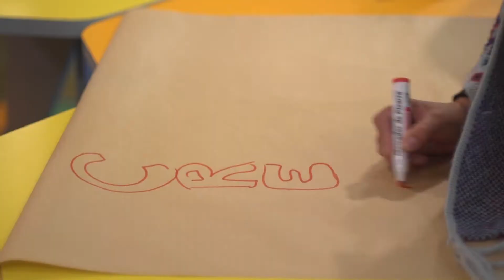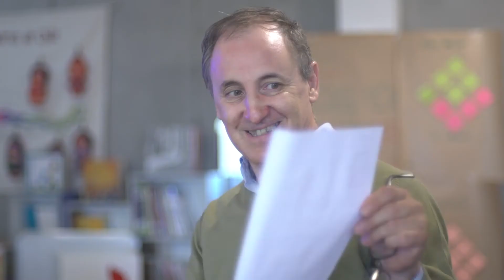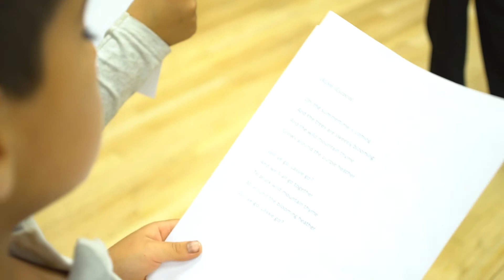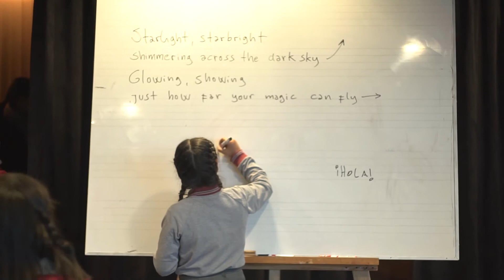Introducción de la creatividad y la imaginación en las aulas de clase –piloto Valparaíso - Frutillar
Conoce la experiencia de implementación del piloto en Chile sobre dos programas de capacitación docente de British Council para fomentar la creatividad y la imaginación en las aulas de clase. Core Skills o habilidades para el siglo XXI, y World Voice que introduce el canto como estrategia de aprendizaje en el aula.